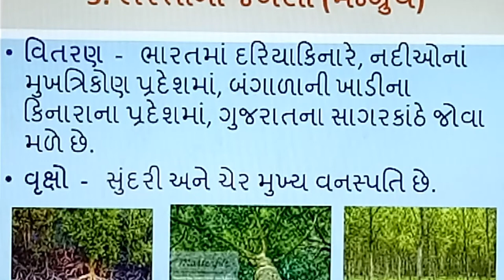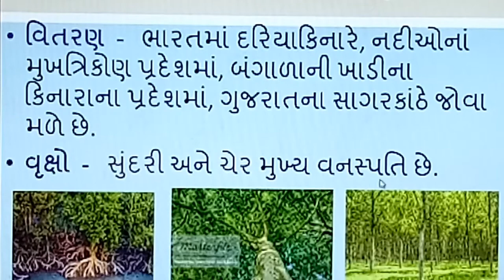Bharati na Jungalo, | Mengrove Forest,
Bharati na jungalo, | smart india, | suresh dhoriya, | smart india suresh, | samajik vigyan, | social science, | aa video ma megrove jungalo ni samaj aapel che, | you tube, | Education, | short note, | Best videos of social science, | samajik vigyan chapter, | Best Lesson of std.10, 9, | Thank for watch,